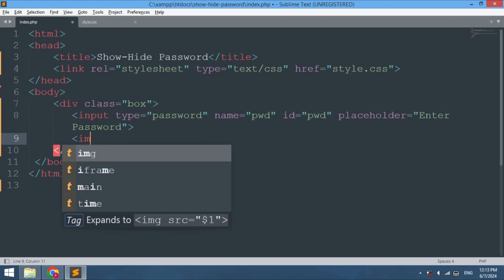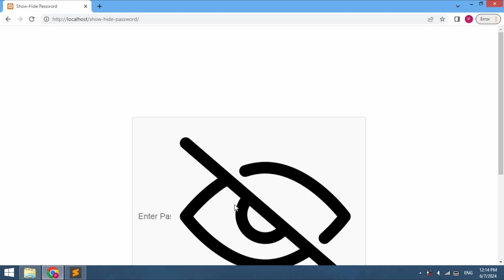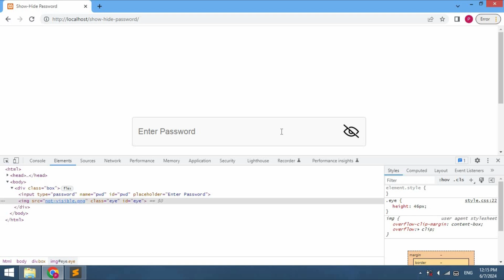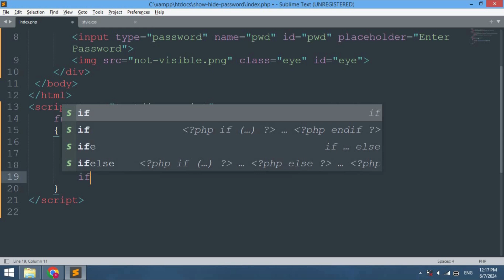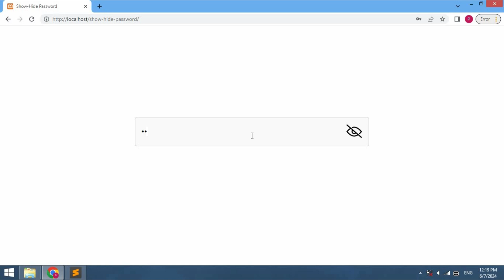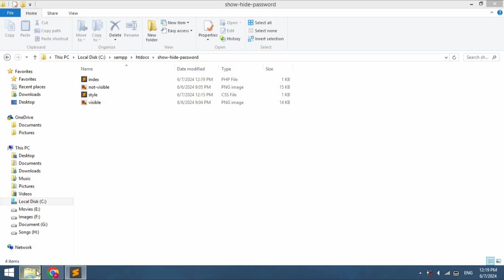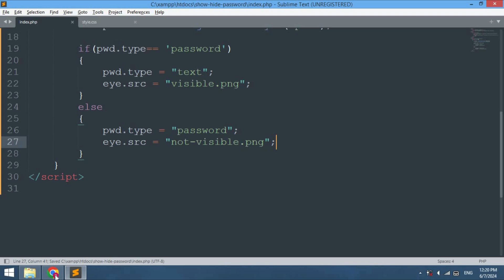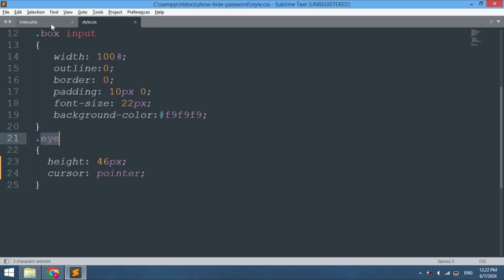How to Hide Show Password using JavaScript with Source Code || Password Toggle using JavaScript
In this video, We will learn how to show-hide password using javascript.
Watch till the end step by step how to password toggle in html form using css and javascript with source code.